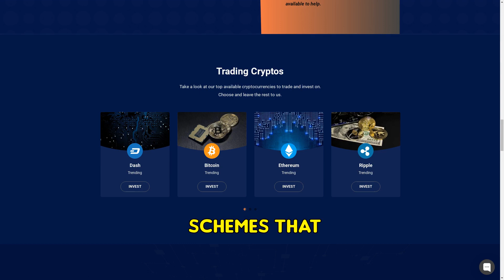Tradewealthbase.online SCAM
Unmasking a crypto scam, Tradewealthbase.online. Promising big profits, then disappearing after deposits. No customer service, incomplete website, and no external reviews. Be cautious!